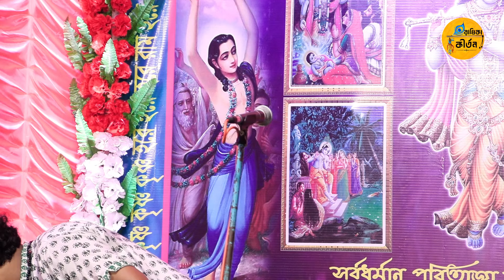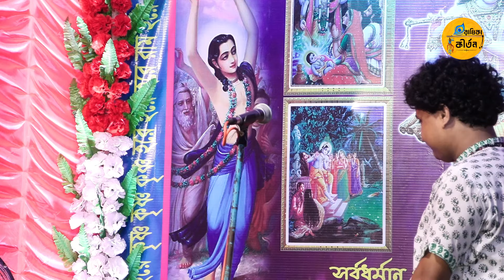[শঙ্খ বাজাচ্ছে না চুষছে বোঝা বড় দায়][Gopal Krishna Pal Kirtan Gaan]গোপাল কৃষ্ণ পাল কীর্তন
Thanks Again For Great Support My YouTube Channel.

 NOTE- All Content Used Is Copyright To * Radhika Kirtan*,Use Or Commercial Display The Content Without Proper Authorisation Is not Allowed.

"RADHIKA KIRTAN চ্যানেল এর ভিডিও গুলো যদি কেউ অনুমতি ছাড়া অন্য কোন ইউটিউব চ্যানেলে ছাড়া হয় তাহলে সাথে সাথে তার বিরুদ্ধে আইনি ব্যাবস্থা নেওয়া হবে"